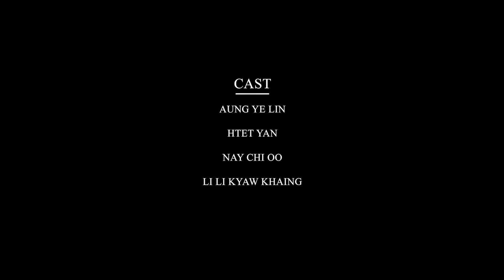Htet Yan - Min Htet Nate Van Ko Ma Lo Chin ( Chit Lite Music Series ) Episode 2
မင်းထက်နိဗ္ဗာန်မလိုချင် ( Episode 2 )
ချစ်လိုက် ( Music Series )
Htet Yan ၊ Feat - X Box
အောင်ရဲလင်း ၊ ထက်ယံ ၊ နေခြည်ဦး ၊ လီလီကျော်ခိုင်

Produced by V7Entertainment
Organized by MyanmarMedia7